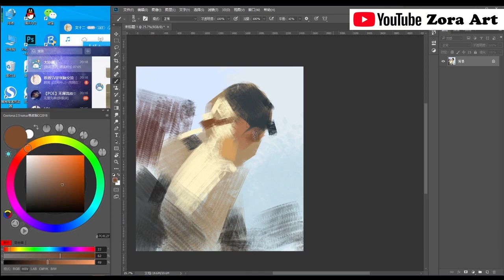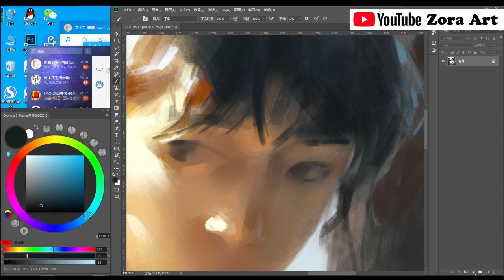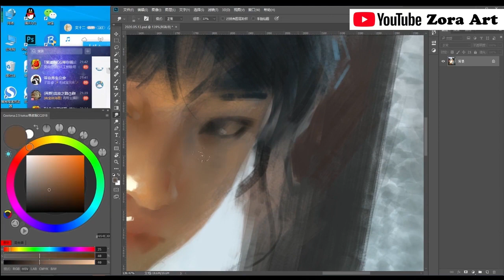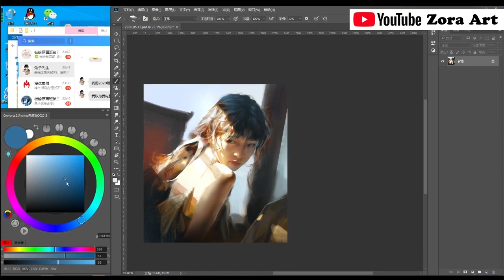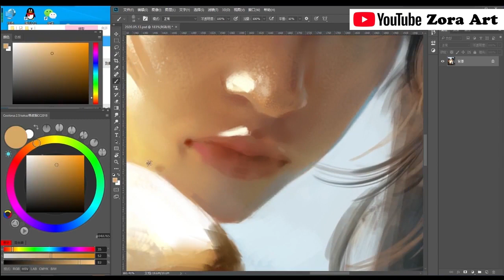Digital painting | Girl portrait painting6